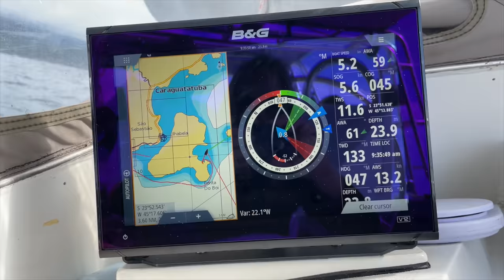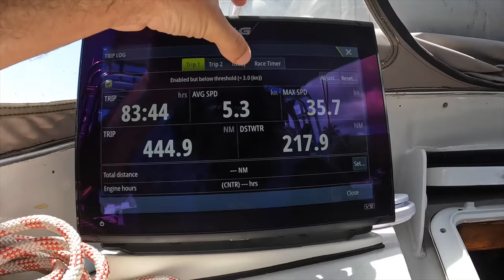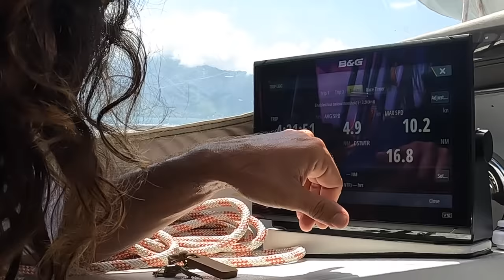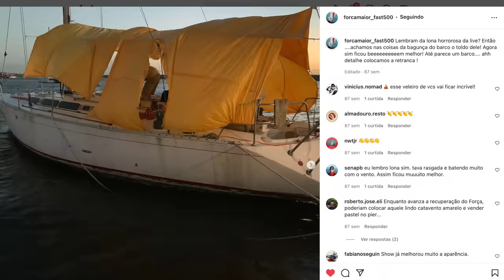⛵️The reality of sailboat life!!! (things break and we need to fix) #227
Ilhabela, Brazil, is a great island with so many different places. We started this week in Saco do Sombrio, where we got 150 squids, and we sailed back to Saco da Capela. We explore the Island of Ilhabela a little bit and then we drove to Guarujá to fix our rudder quadrant and we visited some good friends, Reginaldo, Fred and Ramiro and Gika from Força Maior. Roberta cut our friend's hair and we learned how to clean and cook a fish called Baiacu Arara, that is a delicious fish.